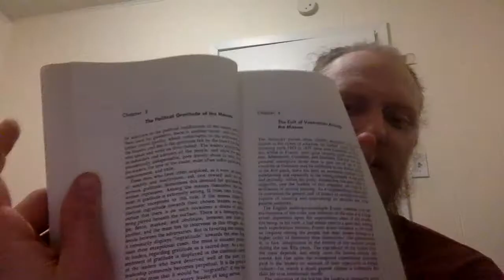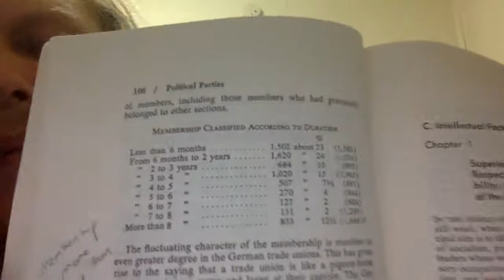Salty Vlog #2 - Michels' Political Parties, Part II, DO IT LIVE!!